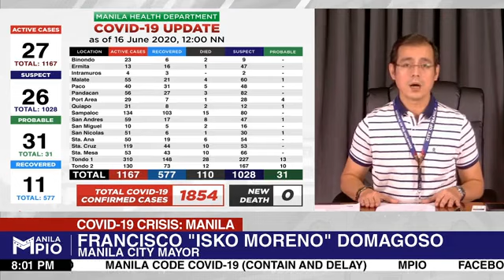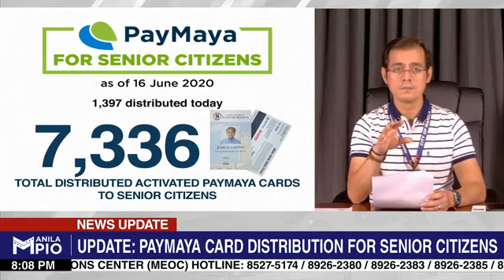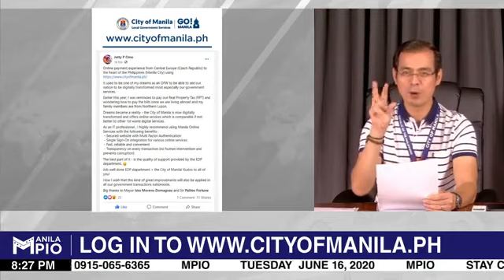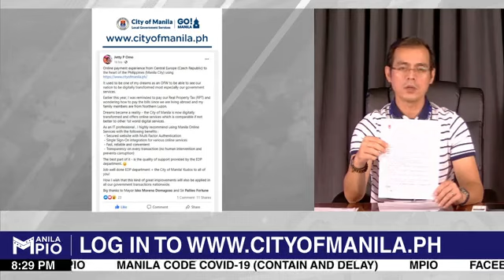Updates on COVID-19 and New Curfew Hours in Manila | June 18,2020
Updates on COVID-19 and New Curfew Hours in Manila.